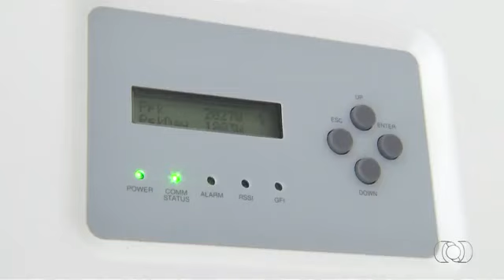Globo Tocantins - Potencial da energia solar fotovoltaica no Estado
Em matéria transmitida pelo canal Globo do Tocantins, o presidente-executivo da ABSOLAR, Dr. Rodrigo Sauaia, destacou o potencial do Estado para a produção de energia solar fotovoltaica e os incentivos governamentais para essa fonte.